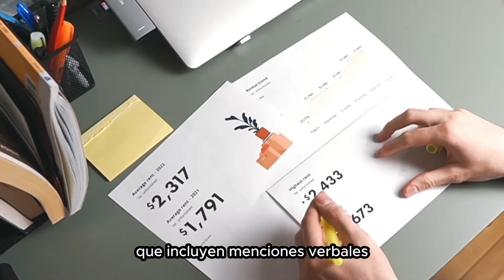Conversaciones de la Caverna: A las cosas mismas! La Fenomenología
Muchísimas gracias a Igmar Vazquez por su visita a Conversaciones de la Caverna en BaoRadio